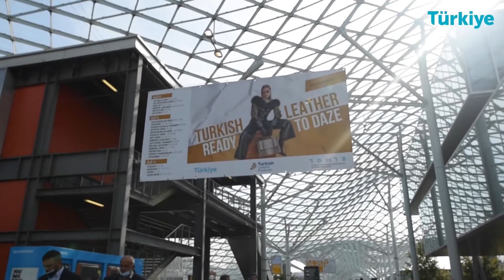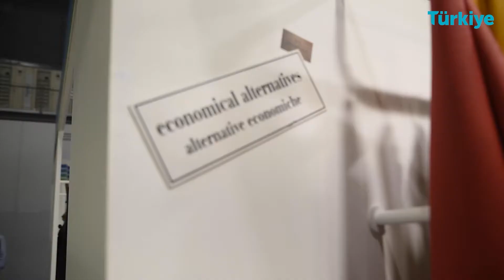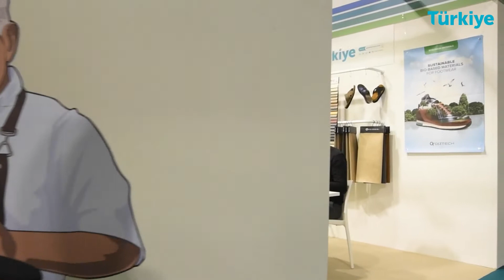LINEAPELLE MILANO FAIR –2021/II